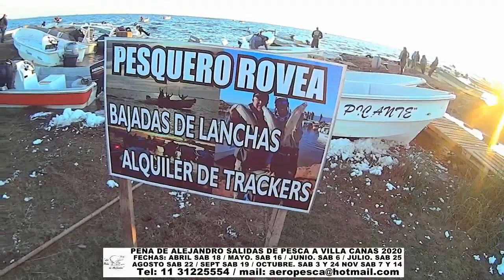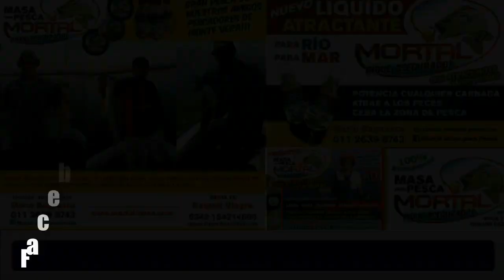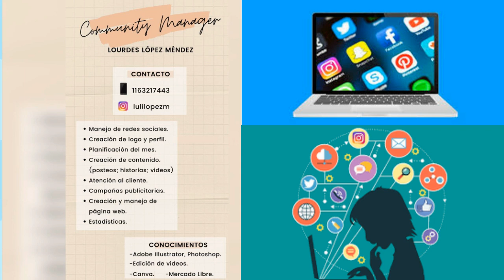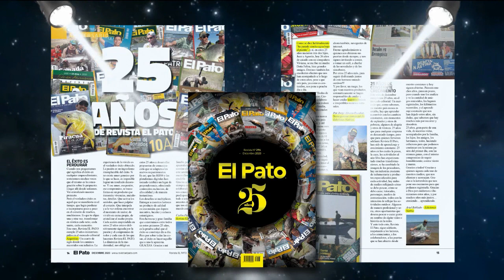DELPESCADORTV372 BOGAS Y CARPAS GRANDES EN BERISSO